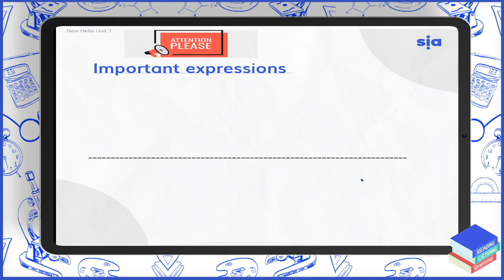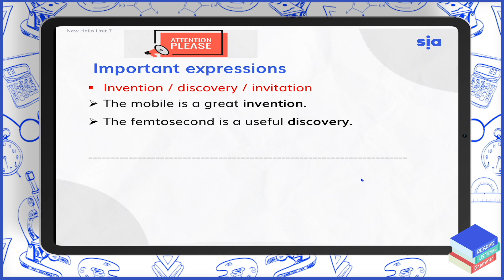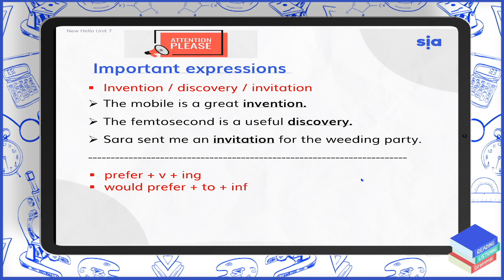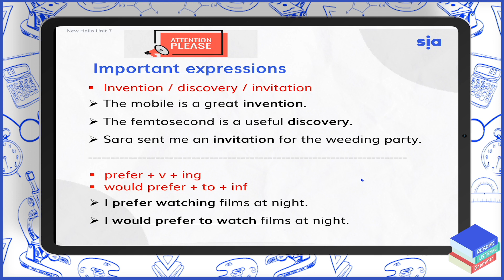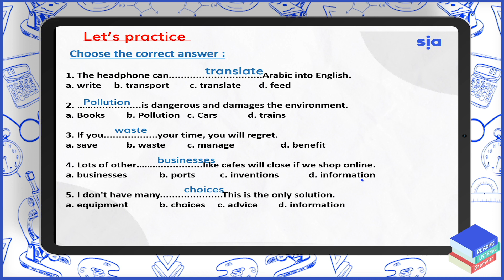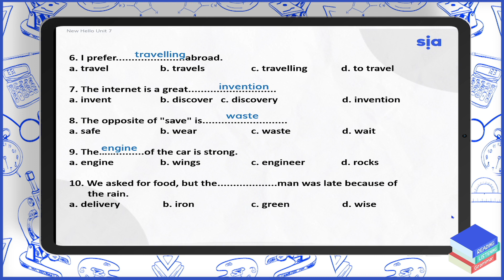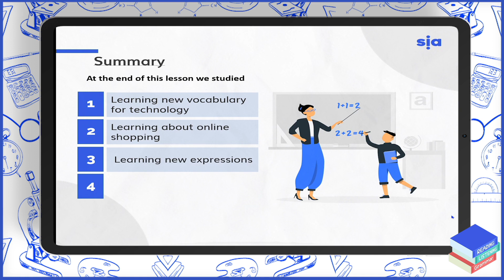English - Grade 8 - Term 2- Unit 7 - Part One - 2